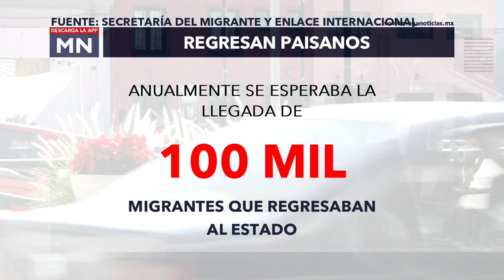PAISANOS DICIEMBRE FT